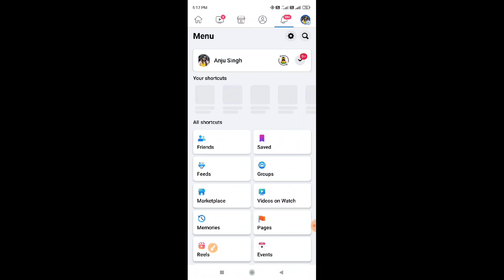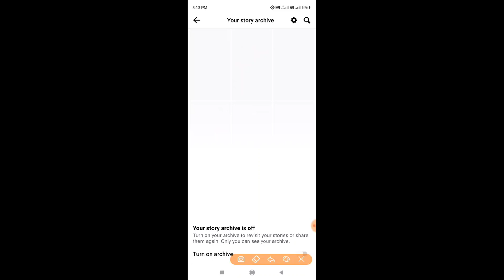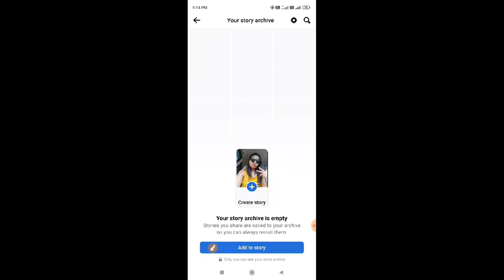FACEBOOK STORY ARCHIVE NOT SHOWING//100% PROBLEM SOLVE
1.facebook story not showing problem
2.how to fix messenger story not showing
3.how to fix facebook story not showing
4.story archive in facebook
5.how to enable story archive on facebook
6.facebook story
7.facebook story not showing
8.facebook story archive
9.facebook messenger story not showing
10.facebook story archive 2022
11.my story not showing on messenger
12.how to see facebook story archive
13.how to find story archive on facebook
14.how to see archive story in facebook